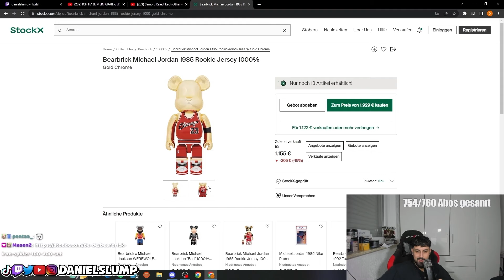WIR SPIELEN SPLIT OR STEAL..! #3 😂🔥 (LACHKICK)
UNBEDINGT ABCHECKEN!
► Hauptkanal:  @danielslump
► Gamingkanal:  @slump_gaming
► Drittkanal:  @slumplights